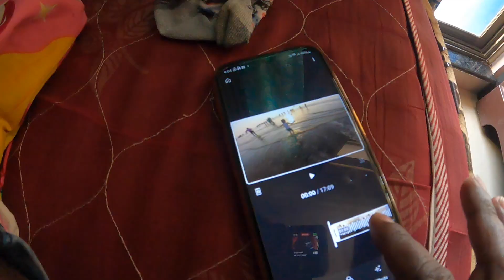Andhere Mein Kya kar Rahi Ho 😲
Lots of  ❤️